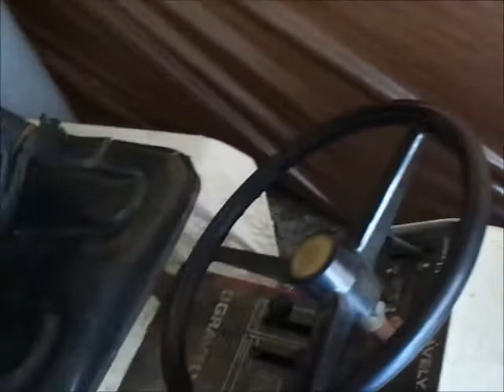12-31-17 snow cold starts power brushing snow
12-31-17 snow cold starts power brushing snow starting the 818-T and 432 gravely